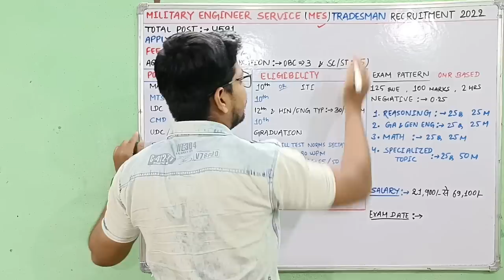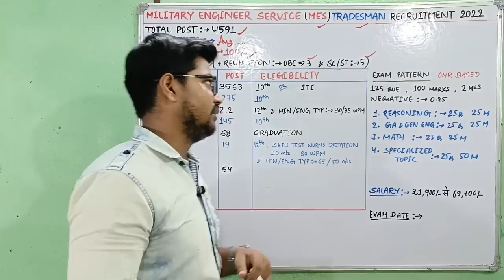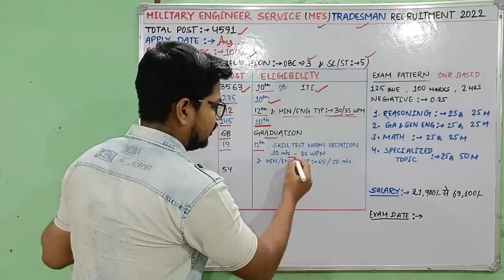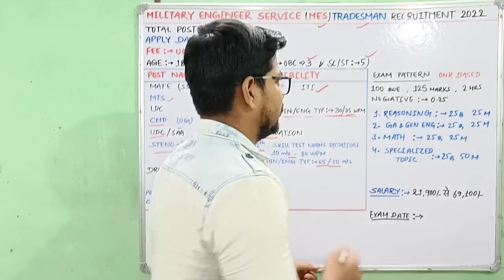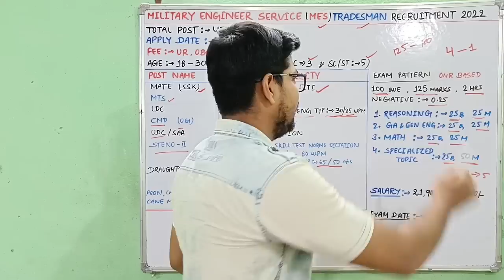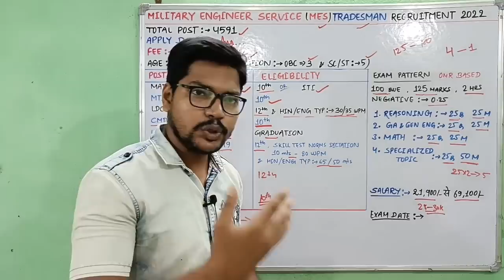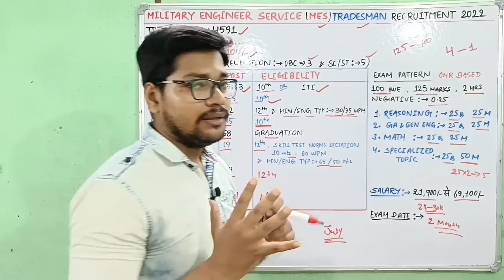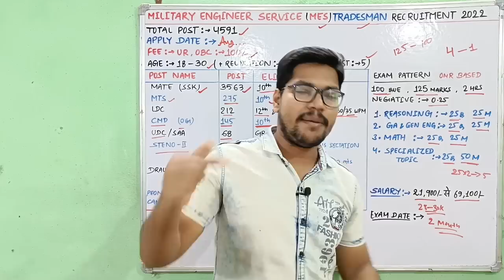Army MES Tradesman New Vacancy 2022 | MES Tradesman vacancy 2022 Syllabus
नमस्कार दोस्तों...

Army MES Tradesman New Vacancy 2022 | military engineering service Army mes recruitment 2022

Practice Sets:-
(SSR) Bharti Pariksha
Practice Sets :-

🇮🇳 Jai Hind